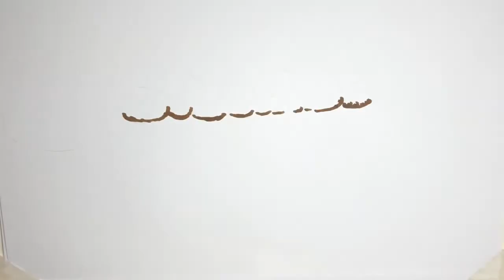The Bachelor : Η πρώτη ανάρτηση τηςΆννας μετά την αποχώρηση της